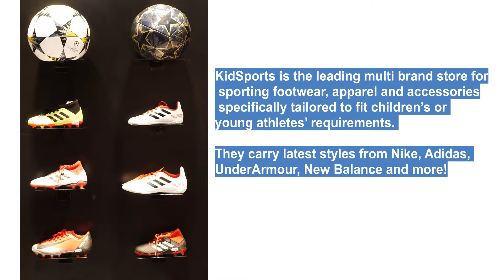KIDSPORTS opens its newest store in CEBU!!!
Kidsports already have other stores located mostly in Metro Manila and one in Davao City. Recently, they open their first store in Cebu! Check them out at Level 2, Ayala Center Cebu, The Alcove (New Wing Expansion). Iway sisters had so much fun shopping!